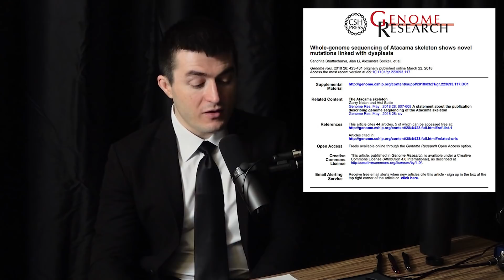Truth about Atacama Alien skeleton | Garry Nolan and Lex Fridman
- Athletic Greens and use code LEX to get 1 month of fish oil

GUEST BIO:
Garry Nolan is a professor at Stanford University School of Medicine. His research is in microbiology, immunology, bio-computation, and analysis of UFO artifacts, materials, and reports of UFO encounters.